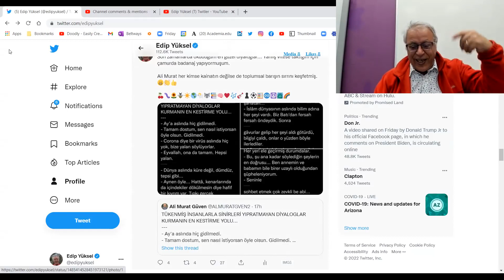edipyuksel 2️⃣1️⃣4️⃣7️⃣ Değirmen Suyu